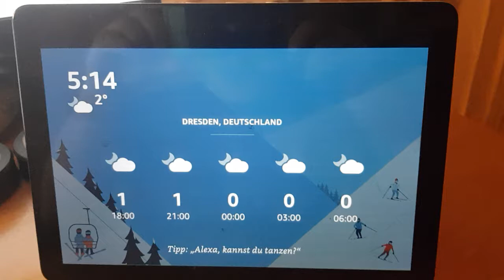Alexa, wann ist die Handball WM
Das Video ist Teil der Serie beliebte Suchanfragen 2019 bei Google von Alexa beantwortet. Hier wird die Frage, wann die Handball WM ist , beantwortet.